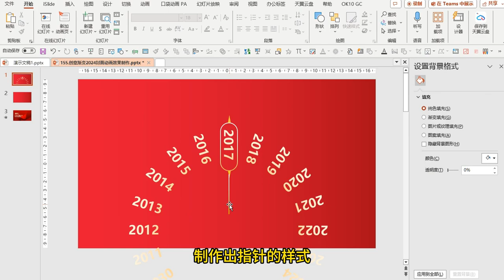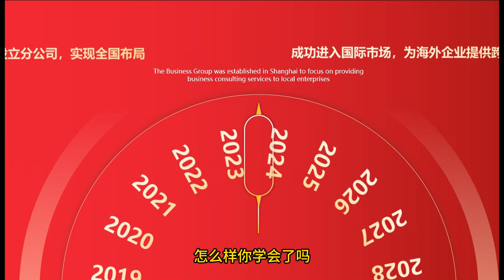新年企业年会，公司发展历程时间轴怎么做？